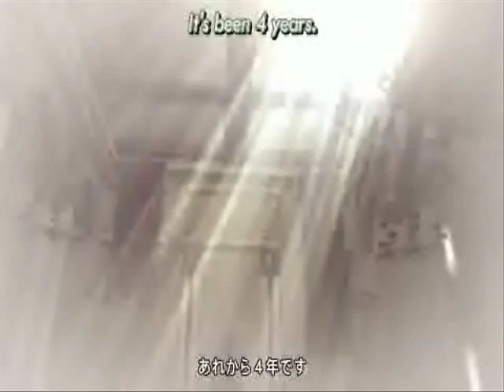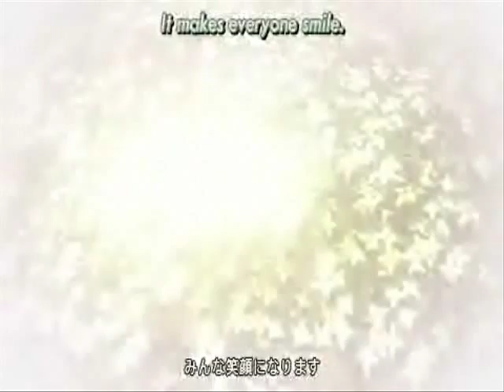Final Fantasy VII - "Water" - Aerith Tribute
i made this in a hour! XD

my computer crashed so it took for ever to get these scenes!

AMV #11, Final Fantasy VII AMV #2

Song - Water
From Final Fantasy VII-Advent Children